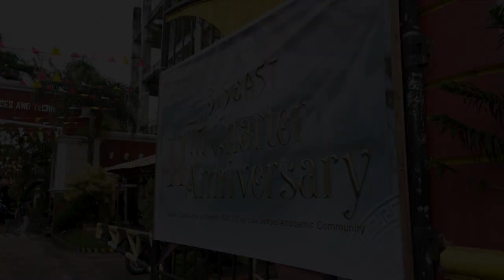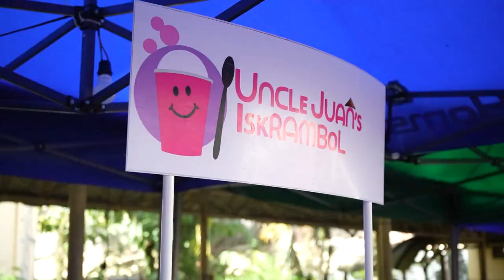𝐁𝐢𝐜𝐨𝐥 𝐒𝐭𝐚𝐭𝐞 𝐂𝐨𝐥𝐥𝐞𝐠𝐞 𝐨𝐟 𝐀𝐩𝐩𝐥𝐢𝐞𝐝 𝐒𝐜𝐢𝐞𝐧𝐜𝐞𝐬 𝐚𝐧𝐝 𝐓𝐞𝐜𝐡𝐧𝐨𝐥𝐨𝐠𝐲 𝟏𝟏𝐭𝐡 𝐂𝐡𝐚𝐫𝐭𝐞𝐫 𝐀𝐧𝐧𝐢𝐯𝐞𝐫𝐬𝐚𝐫𝐲 | 𝐒𝐚𝐦𝐞 𝐃𝐚𝐲 𝐄𝐝𝐢𝐭